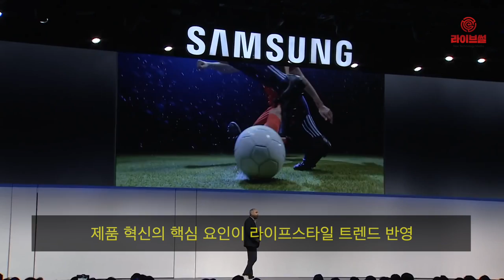[라이브썰] 삼성전자, 4차산업혁명 시대 주도할 글로벌 IT기업 목표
올해 창립 50주년을 맞는 삼성전자가 사물인터넷이 적용된 기기, 5G를 통한 연결성, 빅스비를 중심으로 한 인공지능 등 4차산업혁명 시대를 주도할 글로벌 IT기업으로 한층 발전하겠다는 목표를 전했습니다.

특히 CES 2019에서 첫 선을 보인 차세대 AI플랫폼 ‘삼성봇’(Samsung Bot)과 웨어러블 보행 보조 로봇에도 업계의 큰 관심이 쏟아지고 있는데요. 삼성전자는 올해 개방성과 확장성이 강화된 인텔리전스 플랫폼 ‘뉴 빅스비’를 모바일뿐만 아니라 TV, 가전제품 등으로 확대해 나갈 방침입니다.

한편 삼성전자는 소비의 중심축으로 성장하고 있는 밀레니얼 세대의 중요성을 강조했습니다. 제품 혁신의 핵심 요인이 라이프스타일 트렌드 반영이기에 밀레니얼 세대의 필요를 눈여겨봐야한다는 생각입니다.

김현석 사장은 “창립 50주년을 맞은 삼성전자가 초일류 100년 기업으로 도약하기 위해 새로운 각오로 임하고 있다”며 “사물인터넷과 5G, AI 등을 중심으로 올해 소비자가전 부문은 초대형 스크린 트렌드를 주도할 8K TV 시장의 확대, 인텔리전스 플랫폼 빅스비의 본격적인 확산, 라이프스타일 제품 다양화에 주목하고 있다”고 밝혔습니다.